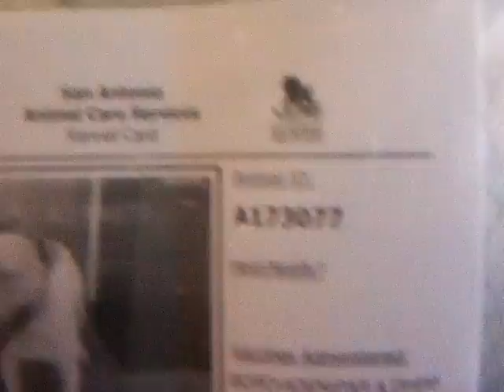KILL DATE: 6-14 KENNEL ID#A173077,173078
FOR MORE INFORMATION ON HOW TO HELP THIS DOG PLEASE GO